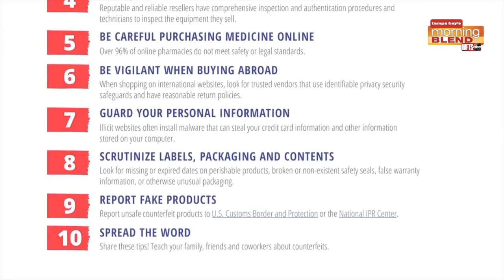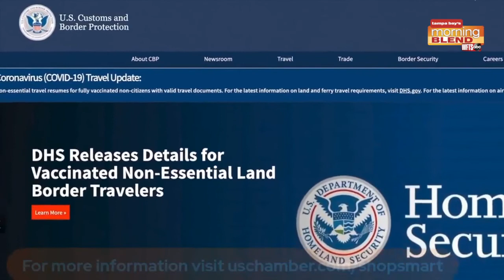Shop Smart during the Holidays | Morning Blend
Shop Smart This Holiday Season